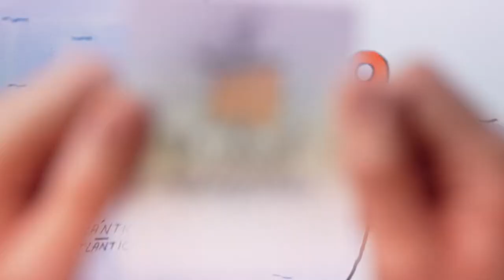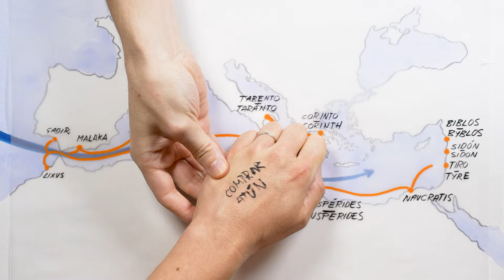Tuna and phoenicians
Learn about the tuna trade in Phoenician times. Thanks to the archeological remains and the research carried out in the Strait of Gibraltar and in Greece, we know that Phoenician salted tuna was very popular in Classical Greece, and the Phoenicians were the ones who began the first “globalization” of a seafood product in the Mediterranean.

Drawn by: Flavia Gargiulo
Screenplay: Pere Pau Sancho de la Jordana and Xisco Rosselló
Video production: Lluís Fernández
Voice-over: Pere Pau Sancho de la Jordana
Coordination: Patricia Reglero
With the help from: Hannah Bonner and Anna Aguiló
Intro animation: Fran Bravo

Video of Planet Tuna